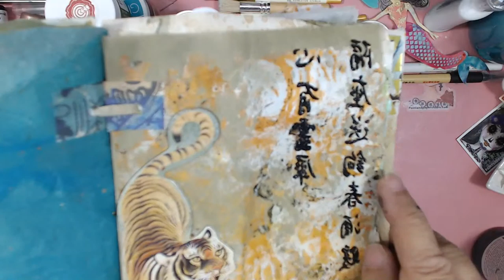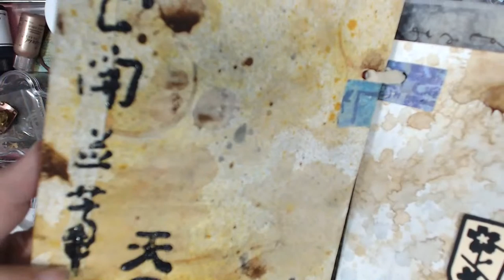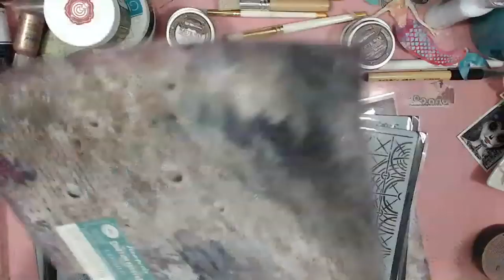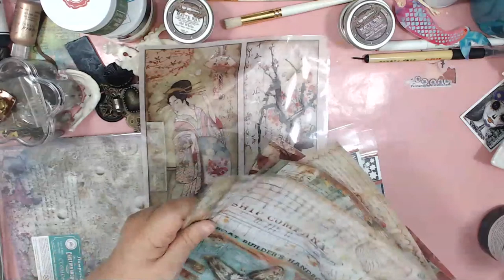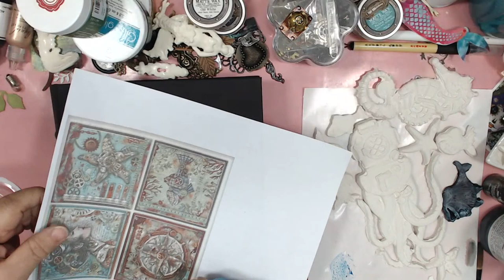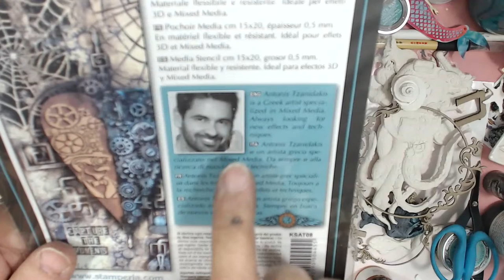SHOP HAUL~PLAYING WITH STAMPERIA SEA WORLD COLLECTION (Rated 18+)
New tings in the shop skip ahead if you don't want to see the items in the shop
Then played with Stamperia soft clay, Sea world diver mould, and Finnabair metal cogs.